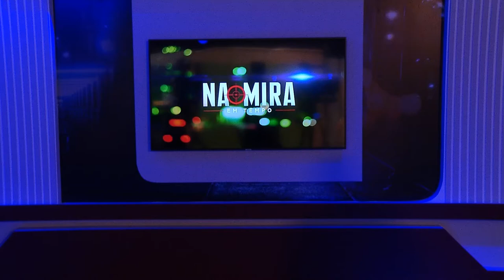Na Mira Em Tempo (22.01.2019) 1º Bloco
01º BLOCO NA MIRA EM TEMPO 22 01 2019